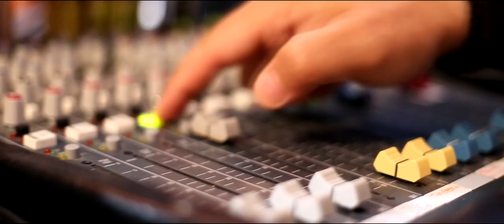asterasRadio 92 fm Summer 2016 (teaser)